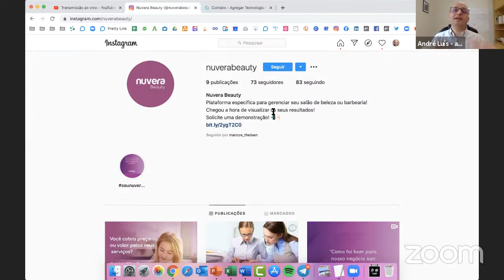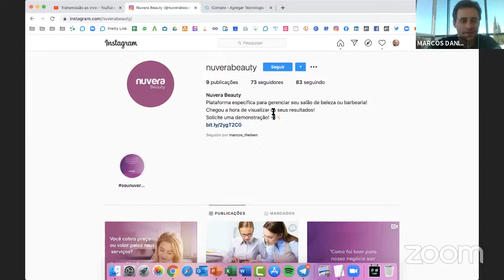Sem estratégia você vai perder dinheiro. As Redes Sociais são uma máquina de caça níquel